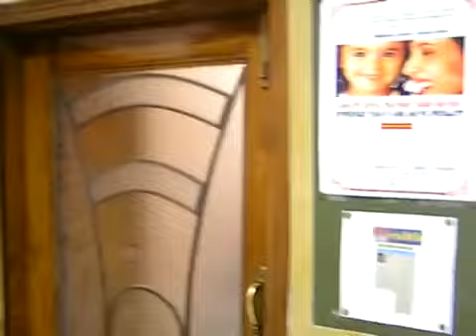Reception Advanced Dental Care Center | Patient Consultation Area | Dental Tourism India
The dentist's supporting team aids in providing oral health services..A dentist, also known as a dental surgeon, is a health care practitioner who specializes in the diagnosis, prevention, and treatment of diseases and conditions of the oral cavity. Keywords:

Dentist Chandigarh
Dental Clinic Chandigarh
Dentures Chandigarh

Dental Implants Chandigarh
Invisalign Chandigarh
Top Dentist Chandigarh
Dental Hospital Chandigarh
Best Dentist Chandigarh